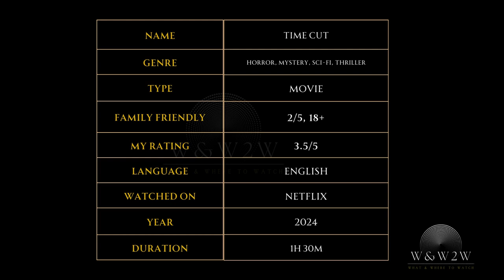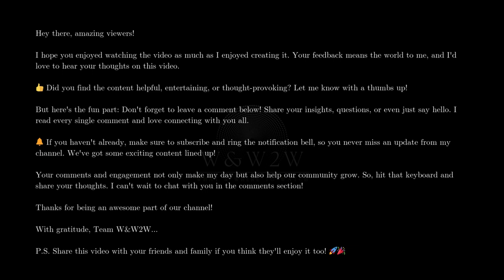Twisted Realities Await: Time Cut (2024) - OTTChoices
🌟 What We Offer:

* Movie Reviews
* Genre Spotlights
* Daily Watchlists
* Viewer Engagement

Streaming Platform Updates: Stay informed about what's new on popular streaming services.